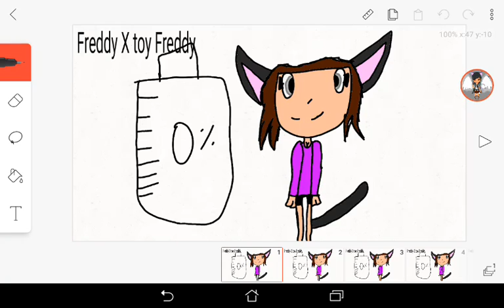My Five Nights at Freddy ships